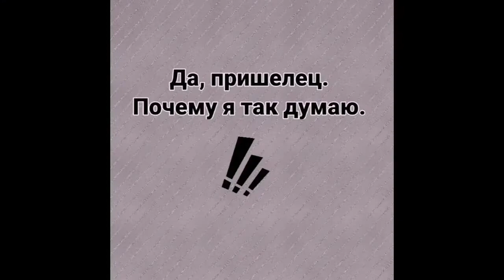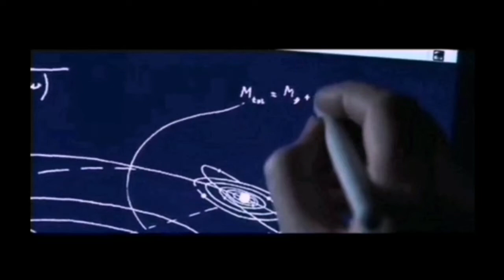Планета Ка-Пэкс (K-PAX). Почему Прот пришелец/Why Prot is an alien.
Плане́та Ка-Пэ́кс (англ. K-PAX) — американская психологическая драма 2001 года режиссёра Иэна Софтли по мотивам одноименного романа Джина Брюэра, вышедшего шестью годами ранее.
Прот - с виду человек, утверждающий, что он прилетел в световом луче с продвинутой планеты Ка-Пэкс из созвездия Лира.
Главные роли:
Кевин Спейси - Прот, пришелец с планеты Ка-Пэкс.
Джефф Бриджес - Марк Пауэл, врач-психиатр, зав. отделением Манхэттенского психиатрического центра).
Мэри МакКормак - Рэйчел Пауэлл
Элфри Вудард - Клаудия Вилларс, руководитель Манхэттенского психиатрического центра, начальница Марка.

Ссылка на страницу в Википедии.

Здесь можно посмотреть фильм.